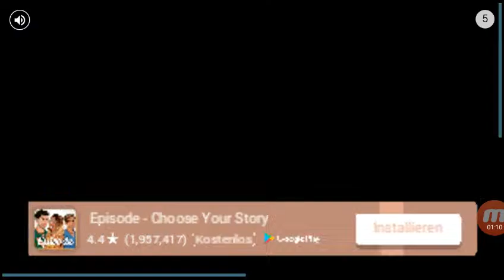Hs_killer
King